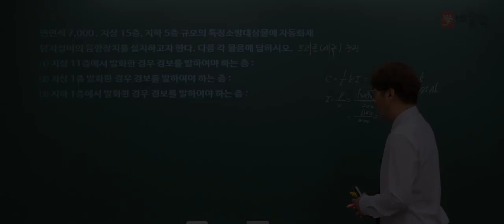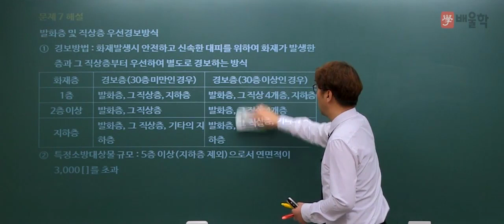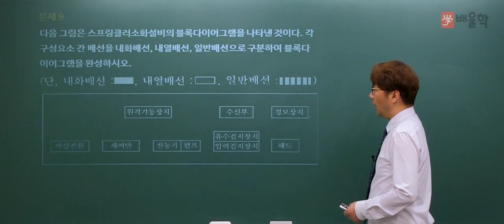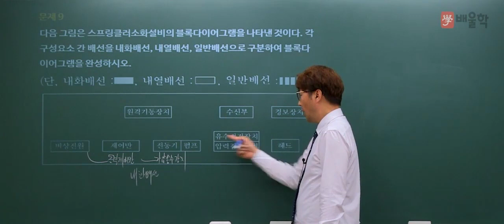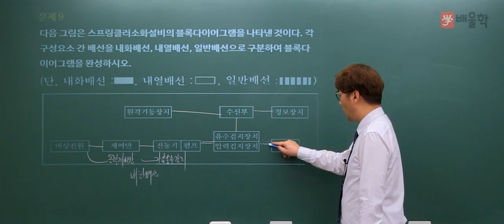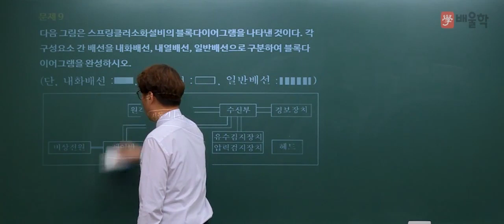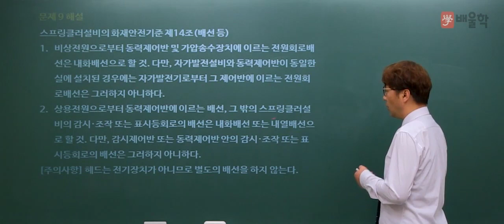[소방설비기사 전기] 2016년 1회 실기 기출 풀이 2 - 김상현 기술사